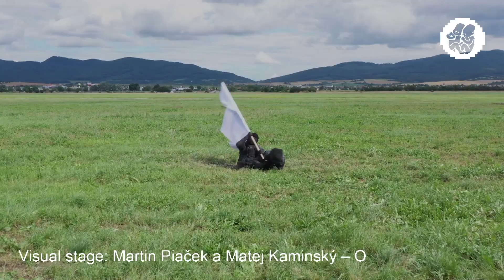Matej Kaminský a Martin Piaček: O, Visual stage – Pohoda in the Air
Matej Kaminský a Martin Piaček predviedli alegóriu nekončiaceho zápasu za možnosť kapitulácie. Ktoré dve ríše ostanú bojovať o poslednú bielu vlajku?

EN:
Matej Kaminský and Martin Piaček performed the allegory of a never-ending struggle for the possibility of surrender. Which two empires will remain to fight for the last white flag?